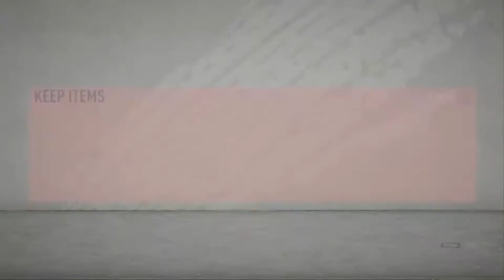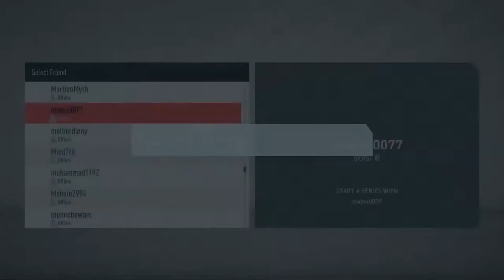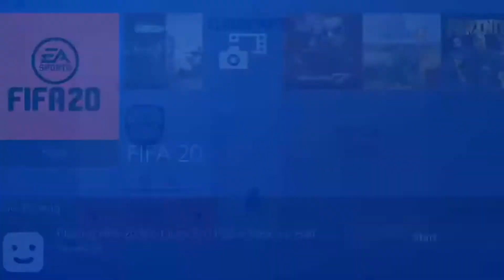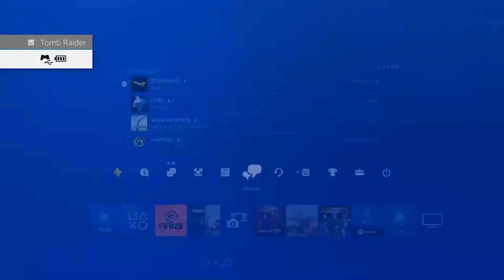FIFA 20 | Gameplay | King Sunny | Athlete Sports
Watch the gameplay of FIFA 20 by our own content creator KING SUNNY.